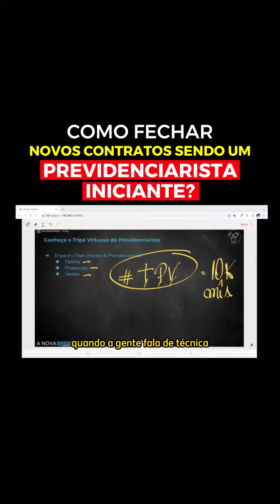COMO FECHAR NOVOS CONTRATOS SENDO UM PREVIDENCIARISTA INICIANTE.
Nos dias 16 a 20 de Janeiro teremos o Treinamento Previdenciarista 10K.
Serão 3 aulas onde ensino advogados faturarem pelo menos 10 mil por mês no INSS, mesmo sendo iniciante.

Entre para a comunidade exclusiva do Facebook para receber as próximas aulas, materiais e demais avisos, além de uma grande surpresa que estou preparando para vocês.​⬇️⬇️